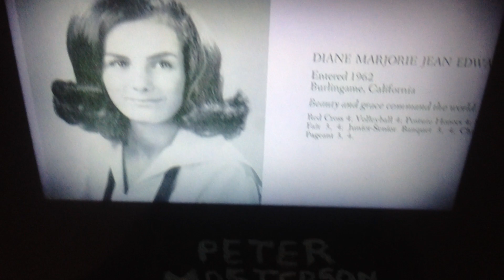TED BUNDY FOR THE LOVE OF DIANE OVERWHELMING FEELING OF REJECTION EPISODE-1 DEATH ROW TAPES CWAKTTBT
0:01 ted talks with stephen michaud in the early 1980s.